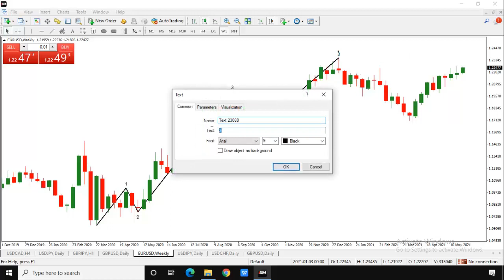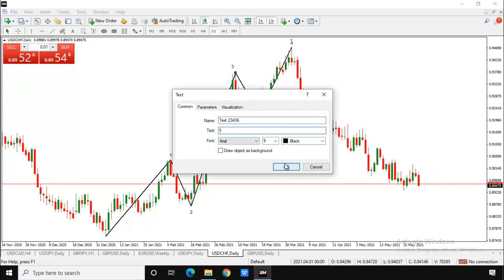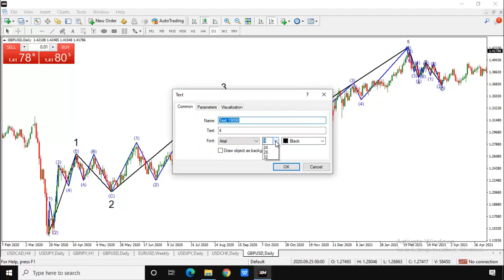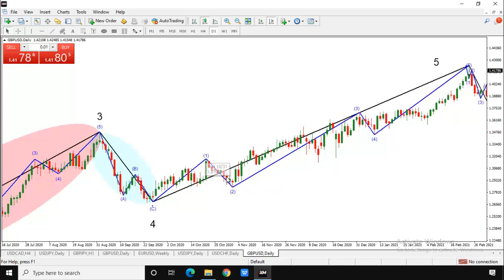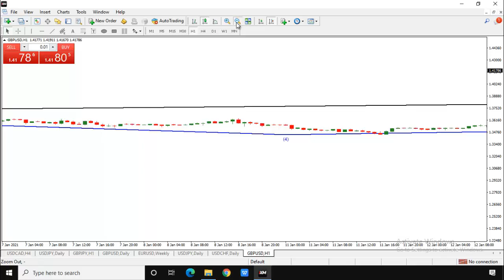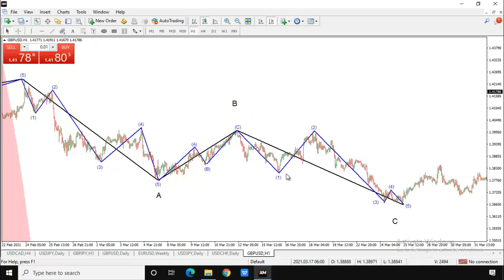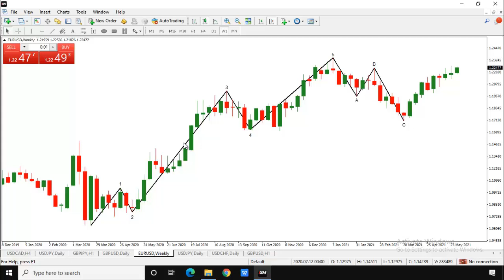Teori elliott wave yang wajib diketahui trader pemula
Episode kali ini kita akan membahas teori elliott wave dalam trading forex dan saham. Elliott wave theory pertama kali diperkenalkan oleh seorang trader profesional bernama "Ralph Nelson Elliott". Elliot wave teori menyebutkan bahwa grafik harga tidak akan bergerak dalam satu garis lurus, selalunya harga mengalami kenaikan dan penurunan dan membuat sebuah gelombang yang biasa disebut dengan istilah "Wave" dalam elliott wave theory.

Elliott wave adalah teknik trading paling akurat dan banyak digunakan trader profesional untuk mengidentifkasi arah pergerakan harga suatu instrumen trading. Kami yakin masih banyak sekali trader pemula yang belum paham teori elliott wave, belajar elliott wave sangatlah penting sebelum anda trading forex dan saham.

Teori elliott wave membuat analisis teknikal di forex dan saham jauh lebih mudah berdasarkan karakteristik pola-pola grafik pergerakan harga. Ada dua jenis gelombang dalam teori elliott wave yaitu impulsive wave dan corrective wave. Penjelasan yang lebih lengkap tentang impulsive wave dan corrective wave akan kita bahas diepisode yang akan datang.

Simak pembahan teori elliot wave ini dari awal hingga selesai, jika ada hal yang belum dipahami, silahkan tulis pertanyaan anda pada kolom komentar di bawah. Kami ucapkan terima kasih banyak kepada anda semua yang telah menonton penjelasan lengkap tentang teori elliott wave ini dari awal hingga selesai, semoga bermanfaat.